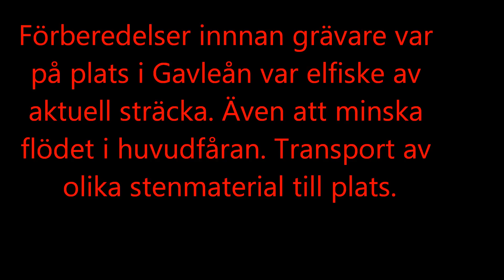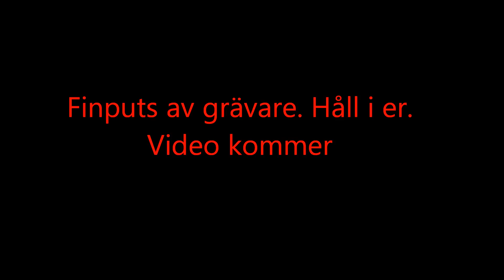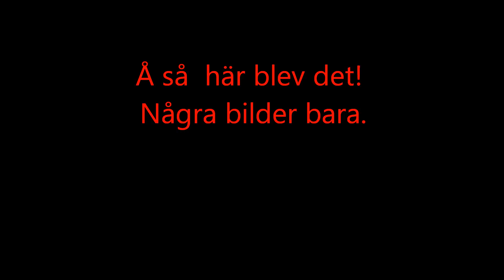Restaurering av Spegeldamm i Gavleån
Biotopförbättring av spegeldamm 2015 tröskling